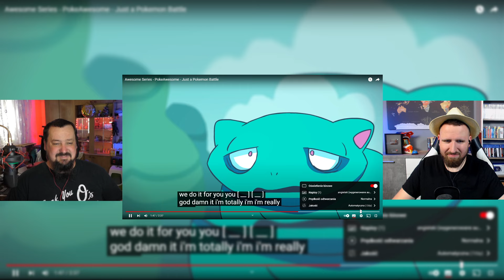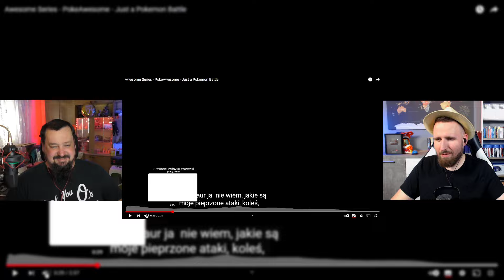PIERWSZA REAKCJA NA POKEAWESOME (PARODIA POKEMON)